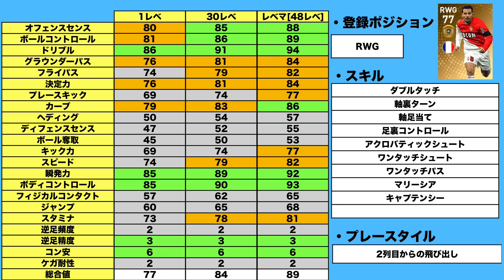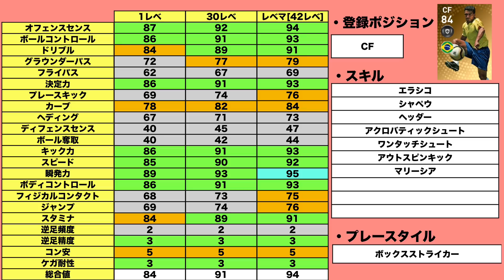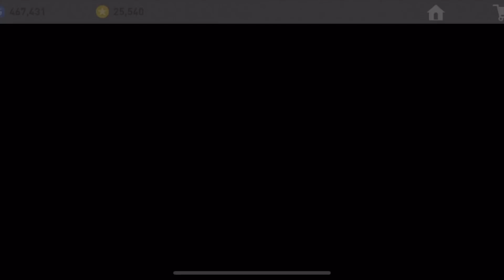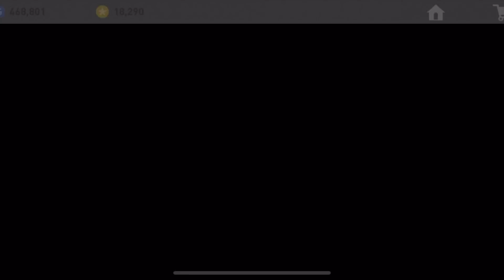[ウイイレアプリ2019]ロマーリオ当てるまで終われませんやったら〇〇連してたって話。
はい、ど〜も〜

1.今回は3月13日までに出した動画から1つ選ぶ

3.それぞれプリペイドカード1500円分プレゼントいたします

4.3月14日に当選発表

5.twitterのDMにて受け渡し

2.動画にコメント、高評価して下さい(コメントは誹謗中傷以外なんでも大丈夫です！)

3.twitterのDMでやり取りしますので、アカウントをご準備ください